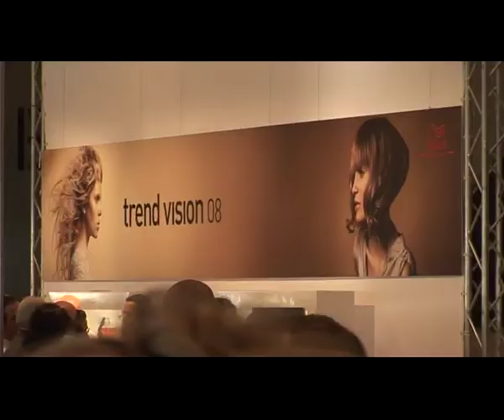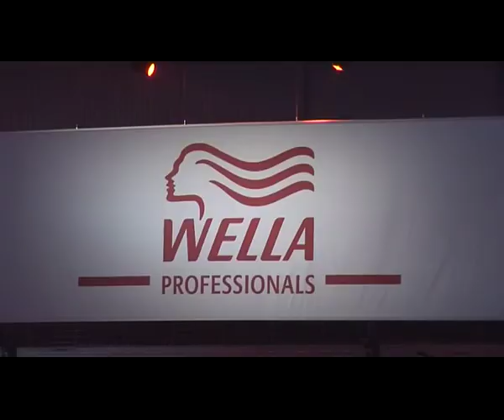حدث في مثل هذا الشهر